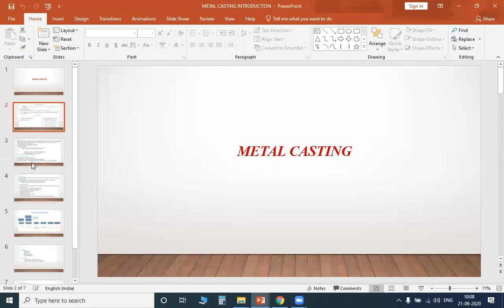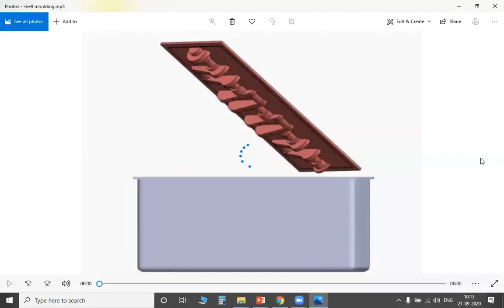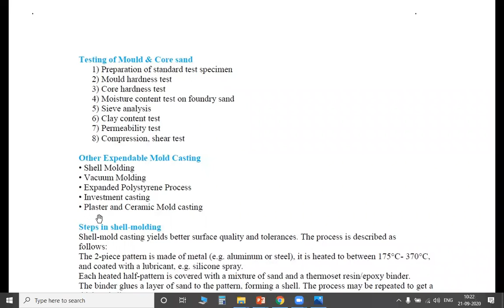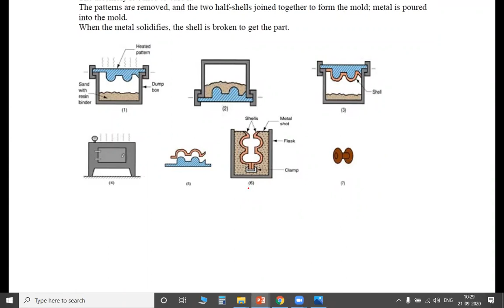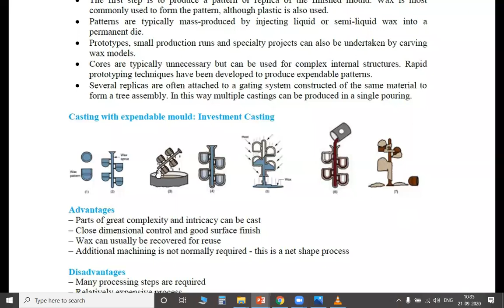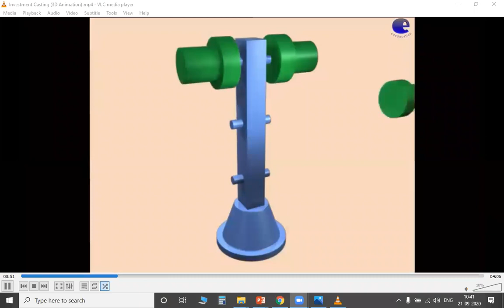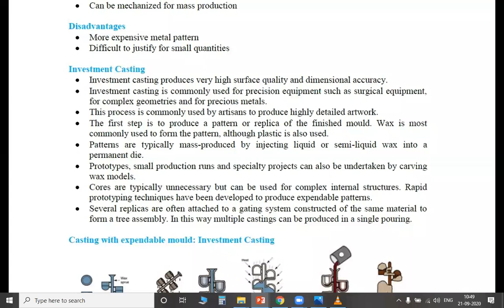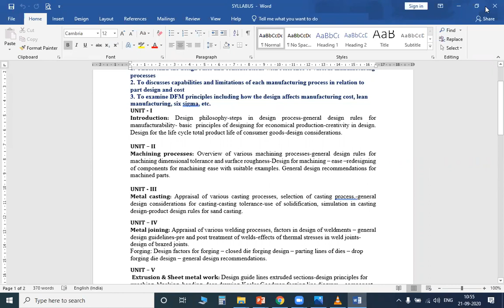SHELL MOULDING & INVESTMENT CASTING